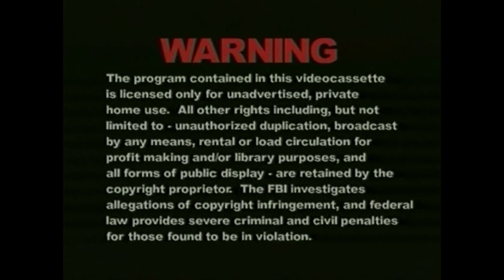1979 - Cotton Bowl - #9 Houston vs #10 Notre Dame